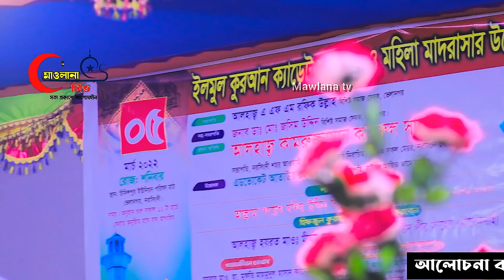এতো সুন্দর ওয়াজ আগে জীবনেও শুনি নাই মুফতী মাহমুদুল হাসান ক্বাসেমী Bangla waz 2022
ওয়াজ বাংলা 2021,
বাংলা ওয়াজ,
ওয়াজ বাংলা,
নিউ ওয়াজ,
নিউ ওয়াজ 2021
waz  bangla,
 waz bangla hd video,
bangla waz ,
waz 2021 bangla,
waz 2021 bangla,
bangla funny waz,
funny waz bangla,
waz bangla,
bangla waz,